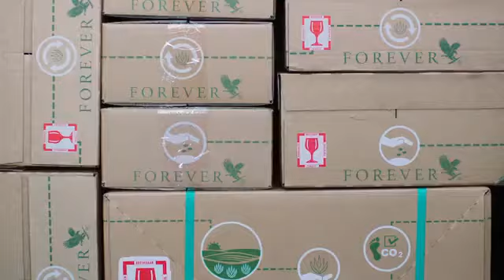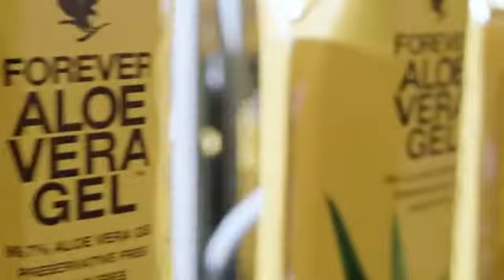Why forever#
Opportunities to every person who are waiting to build their career brighter and settle in life